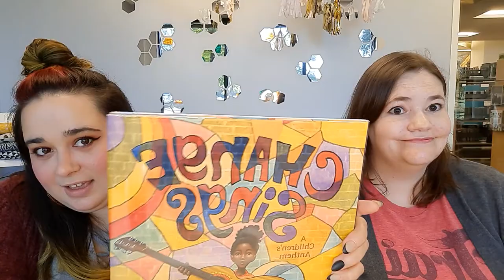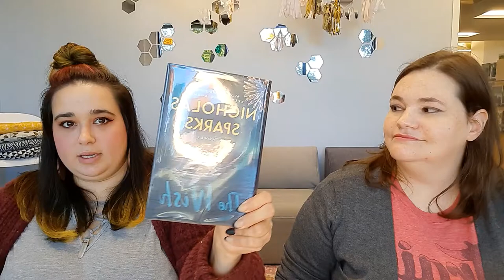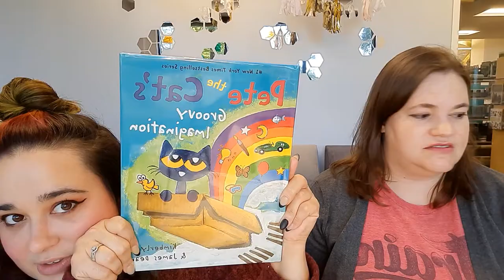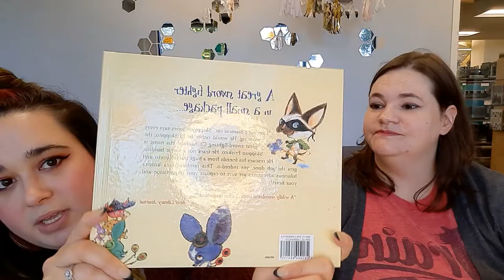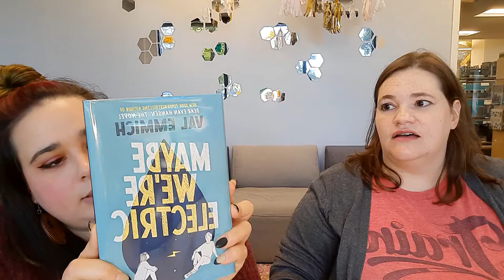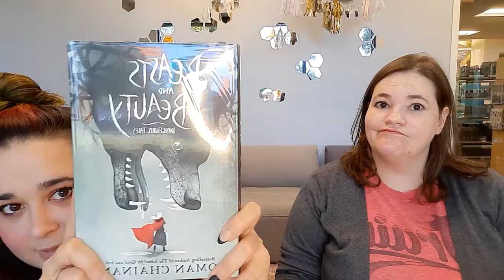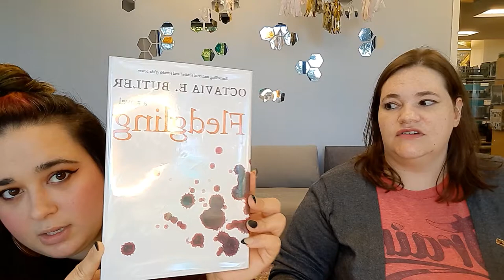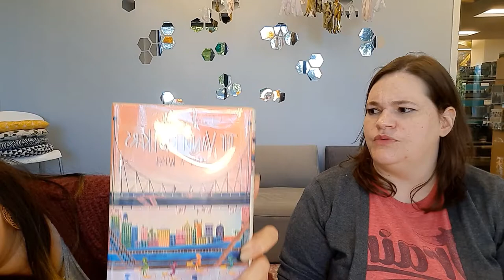Unboxing with the "New" Allison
Meet Allison Moore